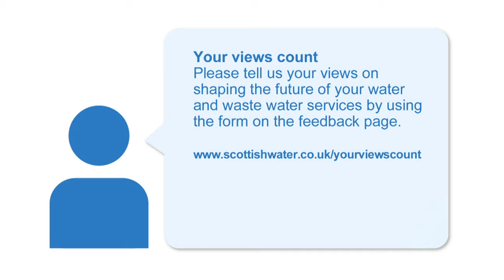Your Views Count - Outro